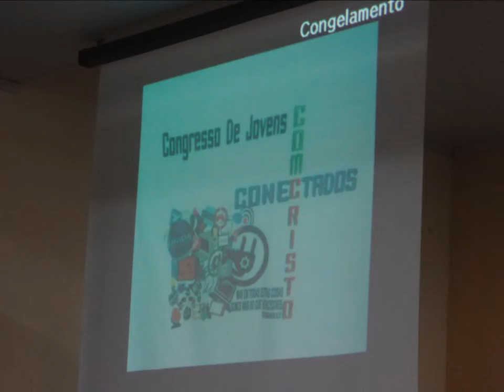Unida Taquari ....26 Setembro 2015 - Conectados com Cristo - Culto Jovens Sabado Palavra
Deus seja Glorificado